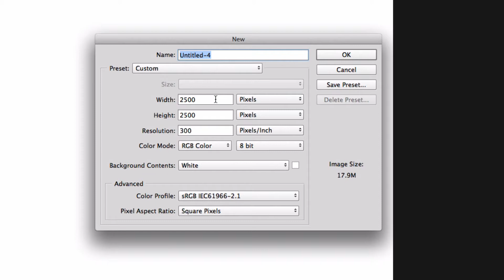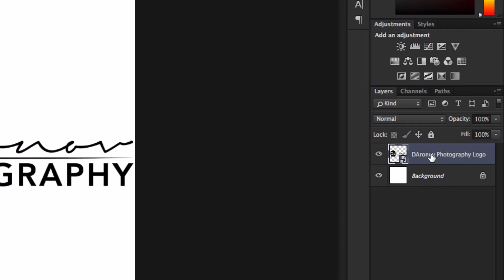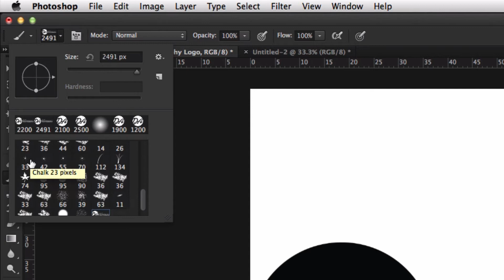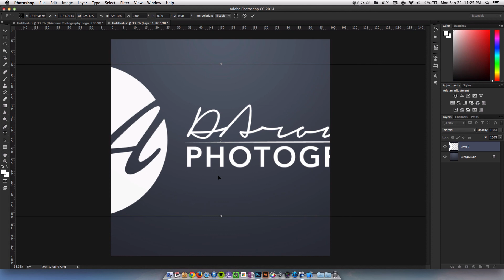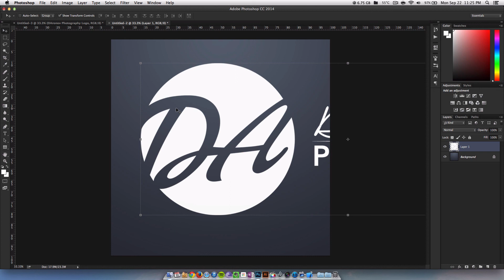Photoshop Tutorial: How to Turn your Logo into a Brush Preset for Watermarking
In this tutorial we will be showing you guys how to turn your logo into a brush preset within Adobe Photoshop CC 2014 for watermarking purposes. This works on any version of Adobe Photoshop.

To create your brush preset, make sure to create a document with the following specs/settings:

Width: 2500px
Height: 2500px
Resolution: 300ppi

The reason for creating a high resolution document  is because it will allow us to resize our brush from smallest to largest without losing any quality. Your lines will be crisp and clear as you designed it on any vector based design program of your choice.

Note: When placing your Logo or Design, make sure that it is a hi-res PNG file format with a transparent background.